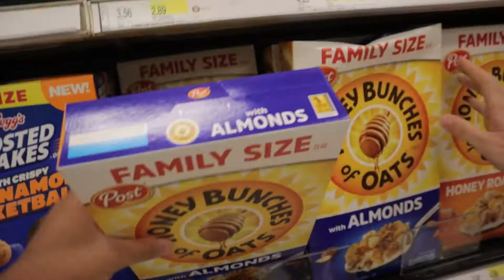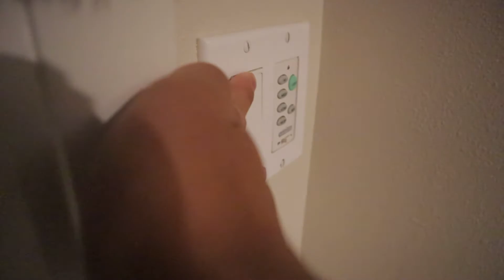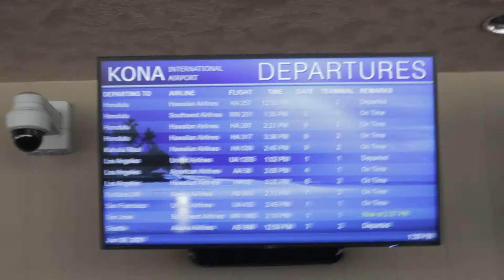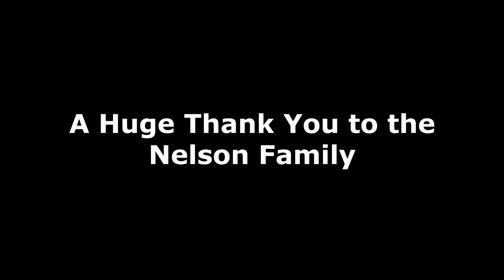THIS IS WHAT HAWAII SHOULD BE LIKE Hawaii Summer 2021 Part Two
We flew over to Kona to Kings Land Resort for days 3-7. Jagger and I played golf, went scuba diving, and watched the sunset from a boat.

Day 4: 00:00

Day 5: 02:24

Day 6: 04:41

Day 7: 08:30

Songs:
Cheapest Flight - PREP
Honey In the Summer -  PUBLIC
Ocean - Brijean
Sail Away - Surfaces
Autumn Leaves Ukelele Cover - Me